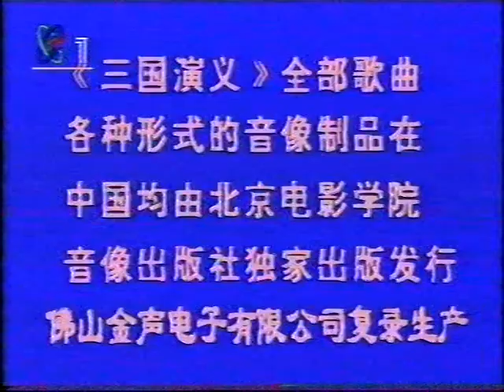三国演义 中国电视剧 China TV Drama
TV CCT 1995 SAN GUO 213